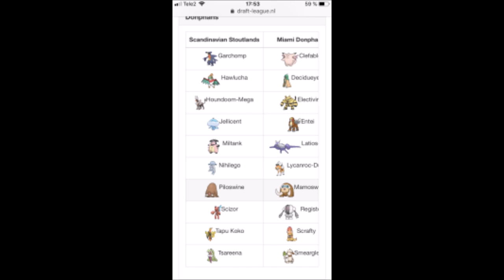[LBC S1 QF] OFFENSIVE TOXAPEX - Scandinavian Stoutlands VS Miami Donphans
My opponent

Im always looking for a challenge
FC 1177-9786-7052